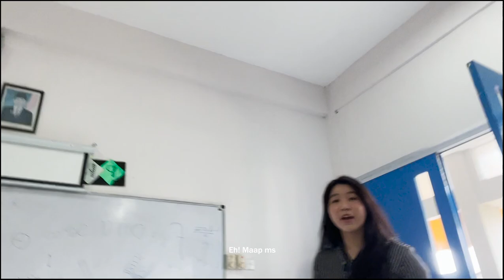Sandyakala | Short FIlm kelas 9.2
Sandyakala (pertemuan waktu)
Short Film kelas 9.2
SMP CItra Berkat, Tangerang

Producer : Darren Hill Kuang

Editor : Darren HIll Kuang

Idea/Concept : Gisela Putri Kencana Violeta

Director Film : Darren Hill Kuang
asst 1 : Isabella Putri Susanto

Cameraman : Darren Hill Kuang

Camera Equipment : Bayu Azis Dewanto

Beauty in the Light · Hollow Coves

Moments

Engineer: Bear Bond
Producer: Chris Bond
Mixer: Joe Visciano
Engineer: Steve Smart
Music  Publisher: Hollow Coves Music
Music  Publisher: Warner Chappell
Music  Publisher: Martin Brammer Publishing Desingee
Young the Giant - Mind Over Matter (Reprise) (Official Audio)